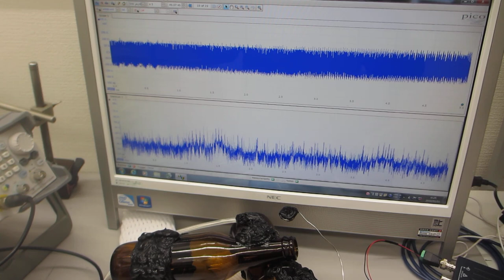超音波プローブの製造・評価技術 Manufacturing and evaluation technology for ultrasonic probes